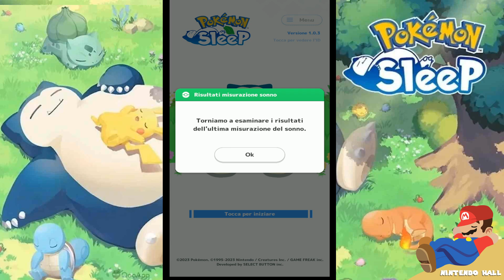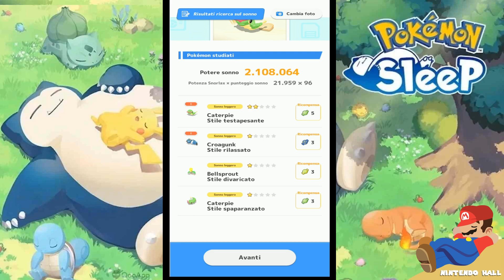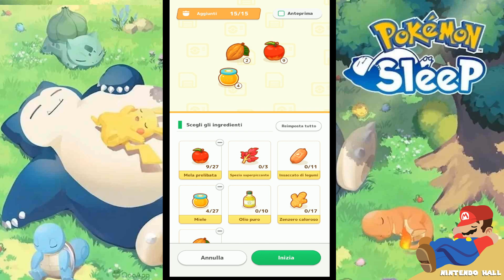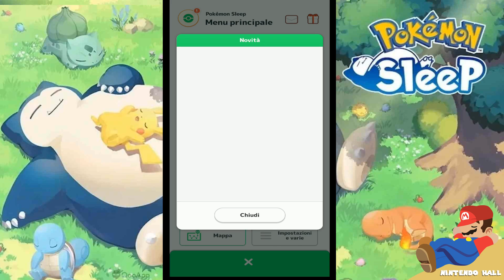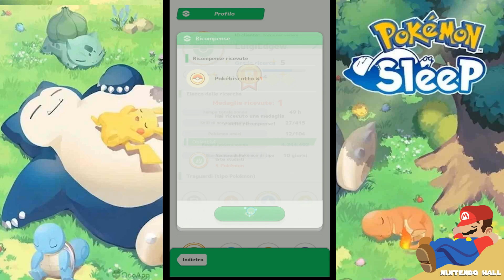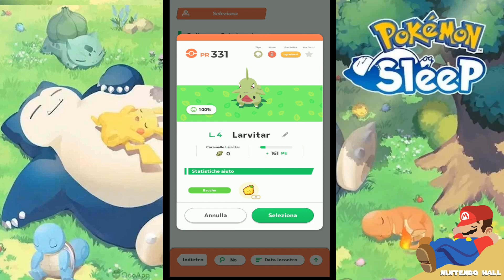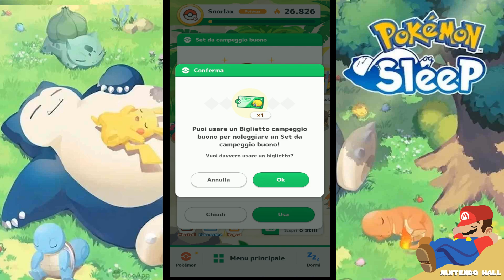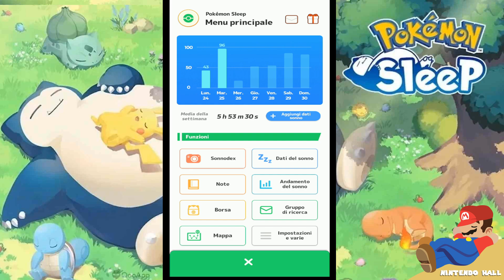Pokémon Sleep (DAY 10) Loafing Sleep with Croagunk (Dozing) Let's Play - Gameplay ITA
Rest Your Very Best!

Just place your smart device by your pillow (don’t place your device under your pillow or blankets as it may overheat) to track your daily sleep! With features to record your snoring and sleep talking, and a smart alarm that will wake you when your sleep is light, you’ll be able to aim for your very best rest with Pokémon Sleep!

Pokémon Sleep
Non sai dove trovare le energie per affrontare la giornata? La routine quotidiana prima di andare a dormire è diventata noiosa? Ora anche il sonno può essere divertente con Pokémon Sleep! Giocare è semplice: posiziona il tuo dispositivo mobile vicino al cuscino e poi vai a dormire. Vedrai che svegliarti la mattina diventerà un vero piacere!

La tua avventura si svolge su una piccola isola dove farai delle ricerche sul modo di dormire dei Pokémon. Al tuo fianco avrai uno Snorlax gigante e il Professor Neroli, che sta studiando gli stili di sonno dei Pokémon.

Dormite da Campioni!
Posiziona il tuo smartphone vicino al cuscino quando vai a dormire e il tuo sonno verrà monitorato e analizzato. Più a lungo dormirai, più alto sarà il tuo punteggio al mattino e più Pokémon appariranno intorno a Snorlax. Il modo in cui dormi verrà classificato in base a tre diversi stili di sonno (leggero, intermedio e profondo) e al mattino troverai dei Pokémon con uno stile simile al tuo riuniti attorno a Snorlax.

Potresti persino trovare un Pokémon con uno stile di sonno raro, che normalmente non vedresti mai. Ogni Pokémon può avere svariati stili di sonno, quindi scoprine più che puoi per completare il tuo Sonnodex.

Studiare gli stili di sonno dei Pokémon è ancora più semplice usando Pokémon GO Plus +, che ti permette di tenere traccia del tuo sonno premendo un pulsante. Pokémon GO Plus + utilizza la tecnologia Bluetooth a bassa energia per connettersi a Pokémon Sleep. Quando è ora di andare a letto, tieni premuto il pulsante al centro, posiziona il dispositivo vicino al cuscino e poi mettiti a dormire. Pokémon GO Plus + ti aiuterà a monitorare i tuoi dati del sonno, ma non solo: l'inconfondibile voce di Pikachu potrà ricordarti quando è ora di svegliarti o andare a dormire.

L'uscita di Pokémon Sleep è prevista per l'estate 2023 in tutto il mondo (fatta eccezione per alcuni paesi), mentre Pokémon GO Plus + sarà disponibile il 21 luglio 2023.

Continua a visitare Pokemon.it per non perderti tutte le novità su Pokémon Sleep!